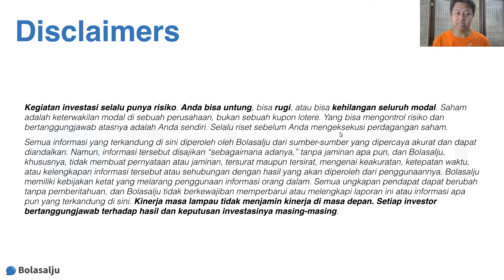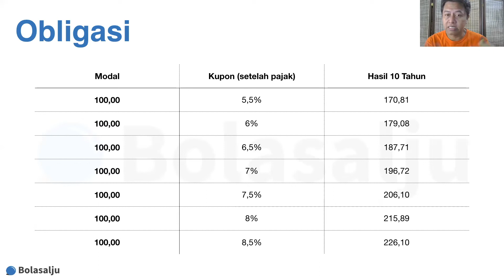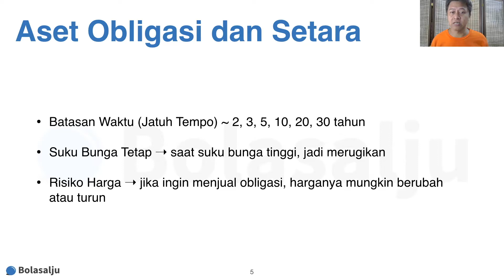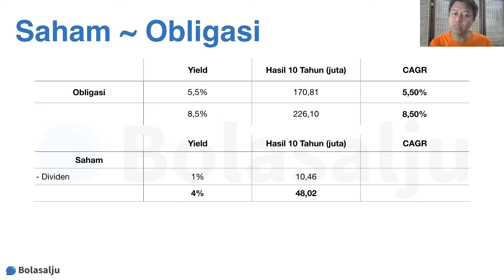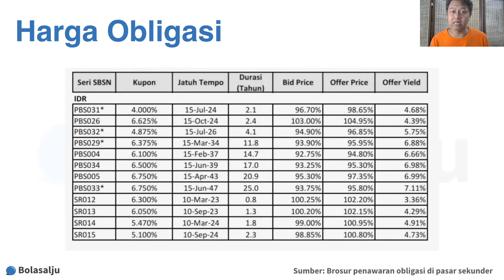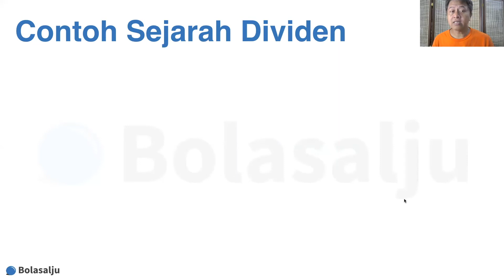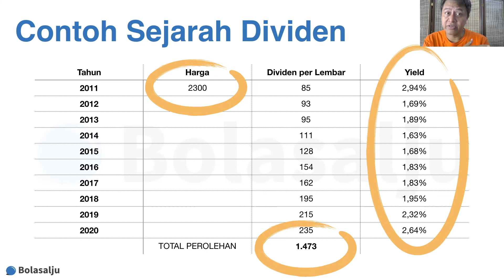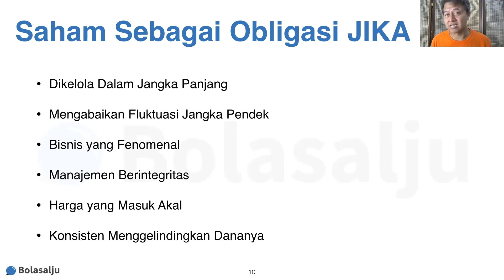Perspektif Investasi Saham Seperti Investasi Obligasi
Dalam video kali ini kami akan menyajikan perspektif investasi saham seperti investasi obligasi.

TENTANG Bolasalju
Bolasalju mengajari dan membantu investor Indonesia membuat keputusan investasi yang cerdas, menguntungkan, dan berkelanjutan.